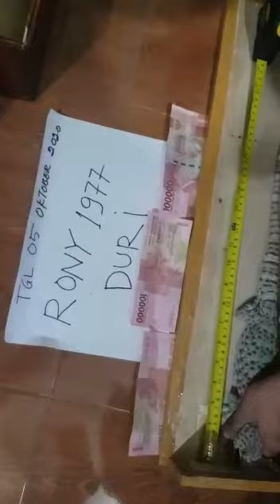Tokek duri Riau Mafia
Tokek sambungan ekor duri Riau